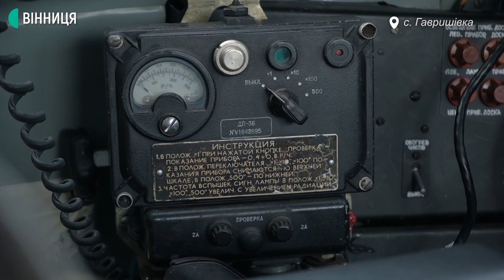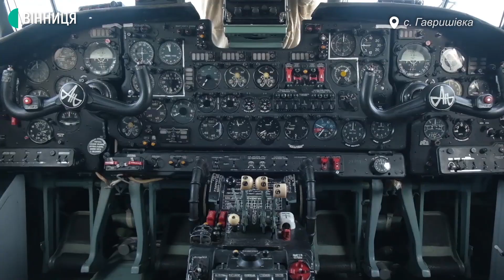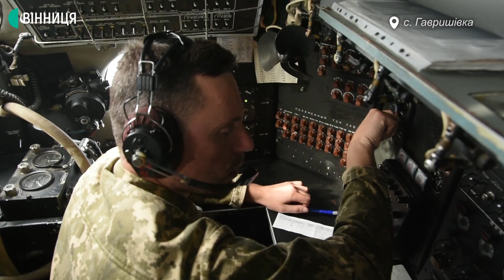"З дитинства марили небом": історія льотчиць з Вінниччини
Вони ніколи не грались ляльками, бо з дитинства марили небом. Перші і поки єдині військові льотчиці в авіаційному загоні авіаційної ескадрилії. Розкажемо вам історію двох Тетян. Іванової, якій 21 рік, і вона лише розпочала службу, та Конарєвої-Шиляєвої, у якої 21 рік служби.